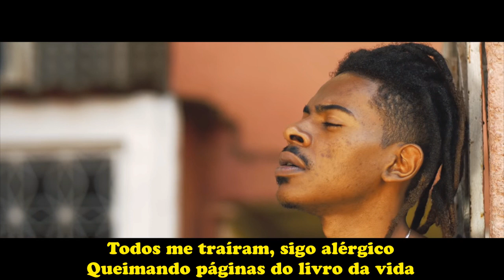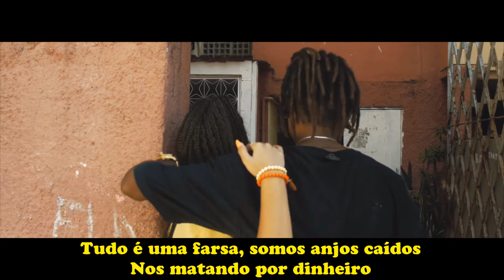Morcego ft. Maria - ANJOS CAÍDOS (LETRA/VÍDEO)